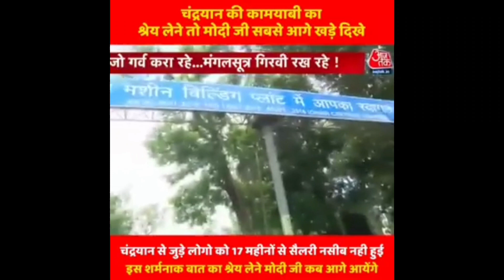56 ईन्च वाले चाचा चन्द्रयान 3 का 18 महीने से सैलरी नही दिया | Chandrayan 3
56 ईन्च वाले चाचा चन्द्रयान 3 का 18 महीने से सैलरी नही दिया | Chandrayan 3

chandrayan 3
chandrayaan 3 update today